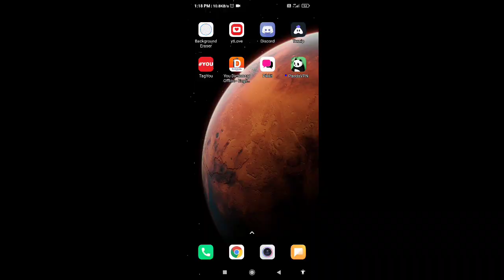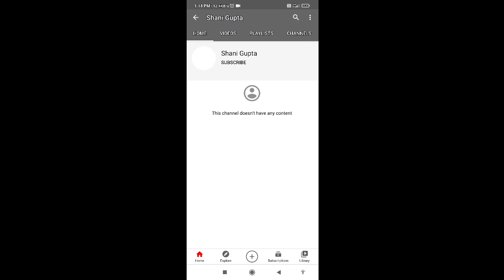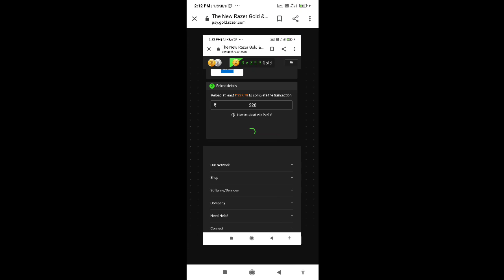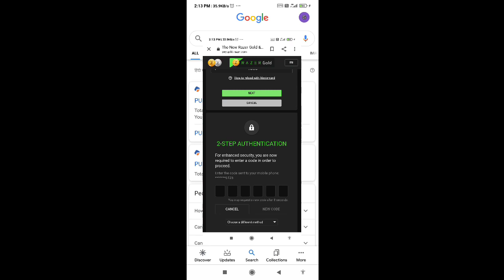2ND WP WINNER WILL WE CHOOSE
MY phone ___  REALME X

HEADPHONE_____sony-wh-ch510

Voice over mic____sacro-aep-597a-ws-858